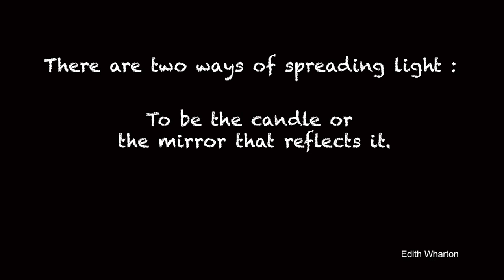La Luz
Timeout to be the light for those needing a querencia, a place to feel safe in the storm.

Music Credit
Song Name: Cinemas For Marseille (Instrumental)
Artist: Arms and Sleepers